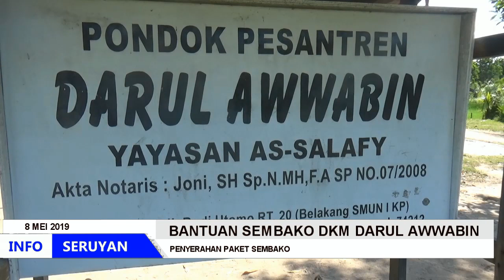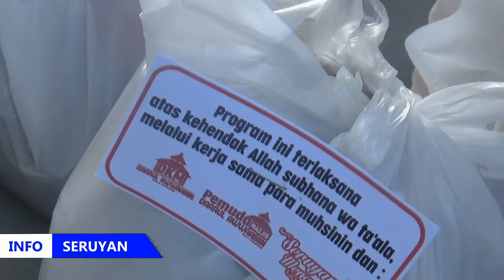BANTUAN SEMBAKO UNTUK KAUM DUAFA MEI 2019